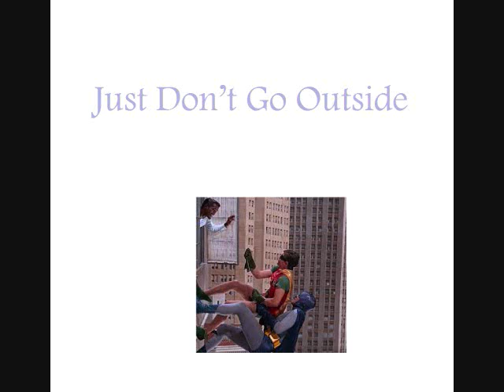How To Cut Your Own Hair?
Comedy

Just Don’t Go Outside

Like The Coronavirus!

I do not take responsibility for your actions based on this information.